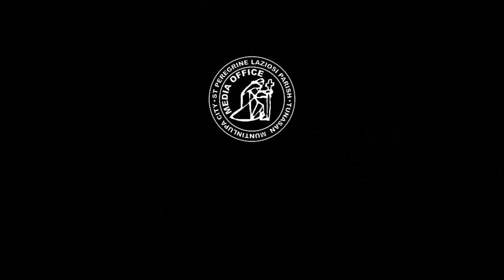Sunday (September 2) : "Out of the heart come evil thoughts"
Daily Quote from the early church fathers: Keeping one's own heart with all watchfulness, by Origen of Alexandria, 185-254 A.D.

"These things are what 'defiles the person' when they come out from the heart and, after they have gone out from it, go through the mouth. Thus if they did not occur outside of the heart but were held by the person somewhere around the heart, not being allowed to be spoken through the mouth, they would very quickly disappear and the person would not be defiled any longer. Therefore the source and beginning of every sin is 'evil reasonings.' For if these reasonings did not prevail, there would be neither murders nor acts of adultery nor any other of such things. Because of this each one ought to keep one's own heart with all watchfulness. (excerpt from COMMENTARY ON MATTHEW 11.14–15)